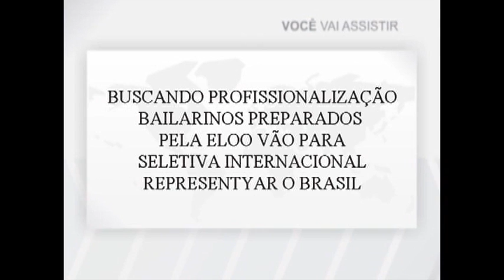Bailarinos da Escola de dança Eloo participam de seletiva internacional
Tatiana Ayres diretora artística da Escola de dança Eloo fala sobre como os bailarinos se inscreveram para ir a Nova York.
Reportagem e Imagem: Claudia Melo
Transmissão TV Cidade canal 99net03digital